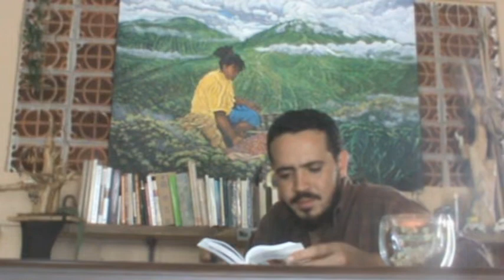Finca El Porvenir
Este video fue realizado en el año 2013.